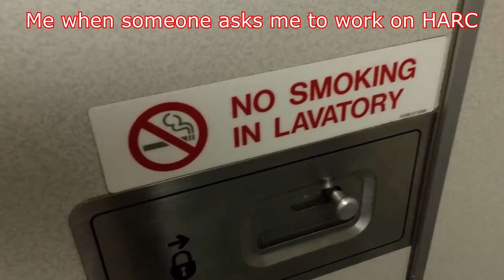2021 HARC Can-Am Series Canada Tour | Race 3 Gulag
Timely as always!

PS: Pretty happy with how this turned out.